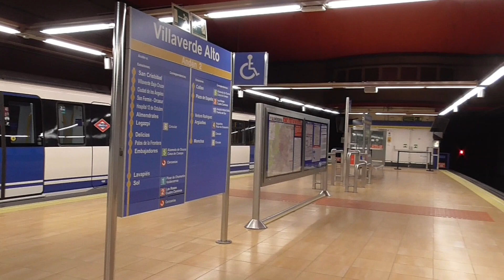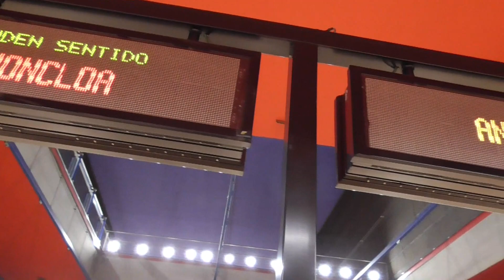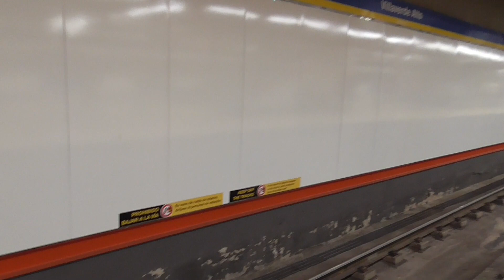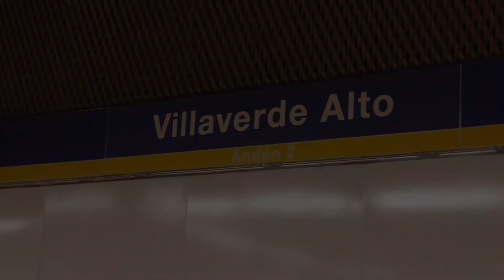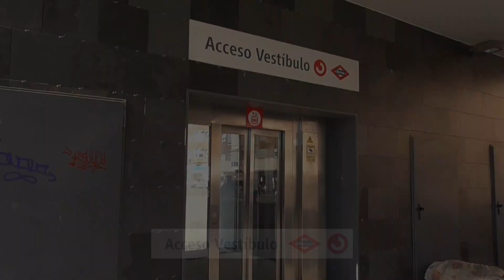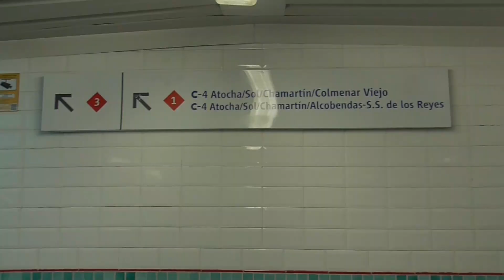Circulaciones por Villaverde Alto | Metro de Madrid y Cercanías Renfe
Villaverde Alto es una estación perteneciente a la línea 3 de Metro de Madrid y a las líneas C-4 y C-5 de Cercanías. Se sitúa entre las calles Domingo Párraga y Valle de Tobalina, en el distrito de Villaverde. Se encuentra en la zona A del CRTM.

Todas las instalaciones son accesibles para movilidad reducida. La estación, en total, tiene 4 accesos, dos de ellos por ascensor. La estación existe desde 1876, pero no fue anexado a Cercanías hasta la década de los 80. La estación de la línea 3 fue inaugurada el 21 de abril de 2007, siendo terminal de la línea.

El Casar será la nueva terminal de la línea 3 en 2023 tras completarse la construcción de los dos kilómetros y medio nuevos de vía, suponiendo una nueva conexión con la línea 12 de Metro.

00:00 Llegada a Villaverde Alto
01:25 Trenes por la estación - Metro
09:36 Vestíbulo y accesos - Metro
11:00 Vestíbulo y accesos - Cercanías
12:31 Trenes por la estación - Cercanías
42:31 Cierre de puertas

Grabado los días 9, 20 de noviembre y 4 de diciembre de 2021.